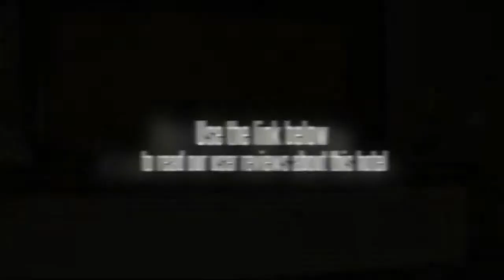New Seaview International Hotel Dalian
Surrounded by lush, large parks, picturesque mountain views, the broad mystery of the sea, and the cultural history of the city, the New Seaview International Hotel Dalian offers guests one of the most strategic launching points available. The business district is steps away from this Dalian hotel, with many unique dining opportunities along the foot trail. Leisure travelers will never tire of the countless sights and destinations available around every corner. The New Seaview International Hotel Dalian is near to the public railway station, and the airport is a short drive away. Foot touring and taxis are also popular modes of transportation here.

66 of the New Seaview International Hotel Dalianâ€™s guest suites offered privileged ocean views. Rooms here also offer room service, Internet access, and satellite television with complimentary in-house movies.

The chess and gaming cards room is a great distraction at the New Seaview International Hotel Dalian, when guests are not tied up at one of the three restaurants onsite. There is also gym, fitness, sauna, massage, and conference facilities.